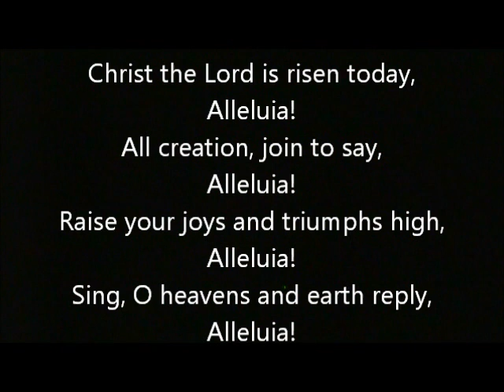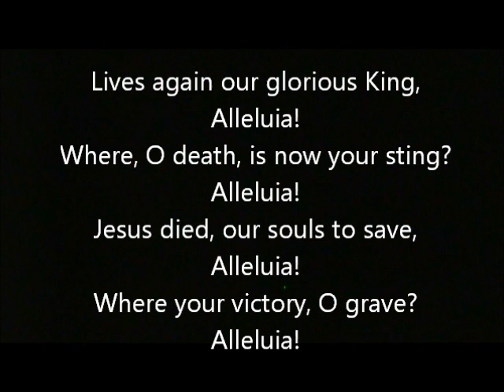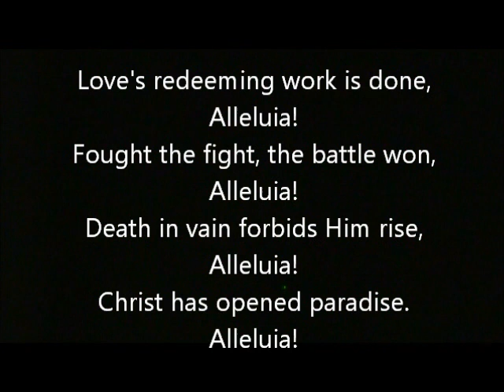Christ the Lord Is Risen Today